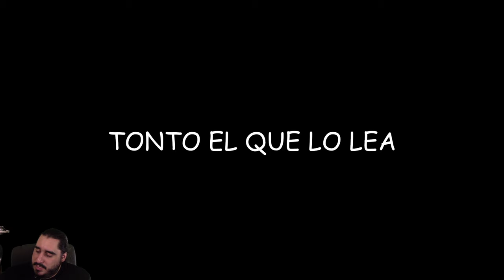EMOSIDO ENGAÑADO | SPYRO REIGNITED TRILOGY - PARTE 15